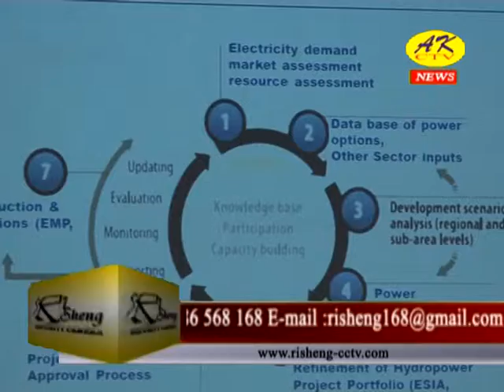កិច្ចប្រជុំពិគ្រោះយោបល់ថ្នាក់ជាតិ (25 February 2014)